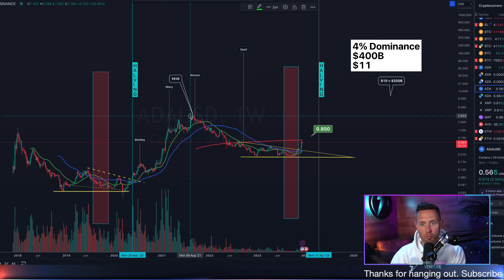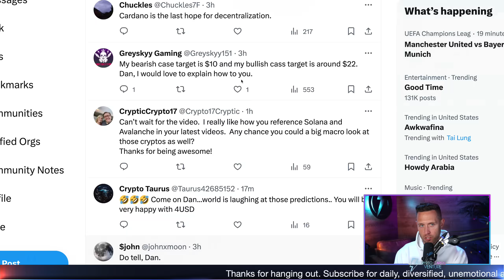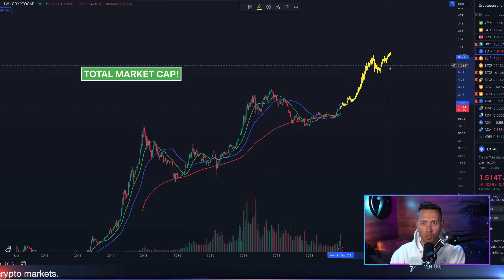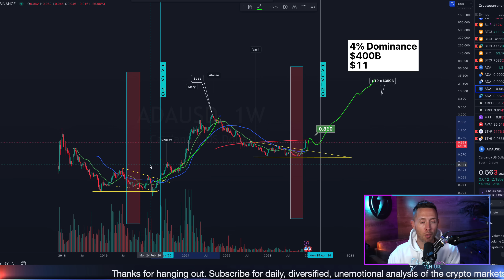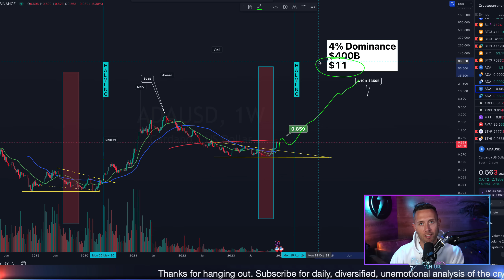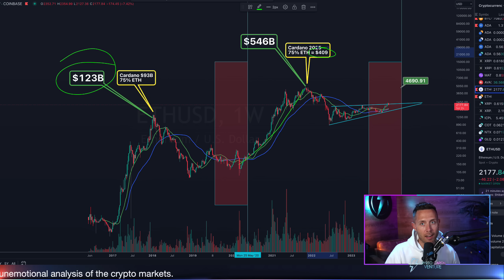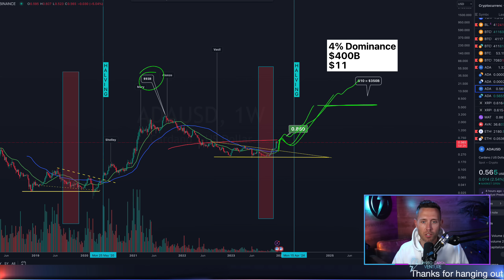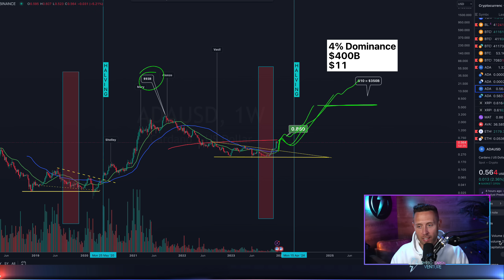WATCH OUT For Cardano! Road To The $11 ADA!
In this video, I discuss the potential for Cardano (ADA) to reach an $11 price point in the next bull market cycle. I present two data points to support this claim: 1) If ADA can achieve a 4% market dominance in the coming cycle, it could reach a $400 billion market cap, resulting in an $11 ADA; 2) If ADA reaches 75% of Ethereum's first decentralized finance (defi) cycle, which saw a $546 billion market cap, it would also result in an $11 ADA.

Intro 00:00
Understanding ADA dominance 2:20
Important Ethereum data 3:55
Simple data 6:45
Just a starting point 7:45